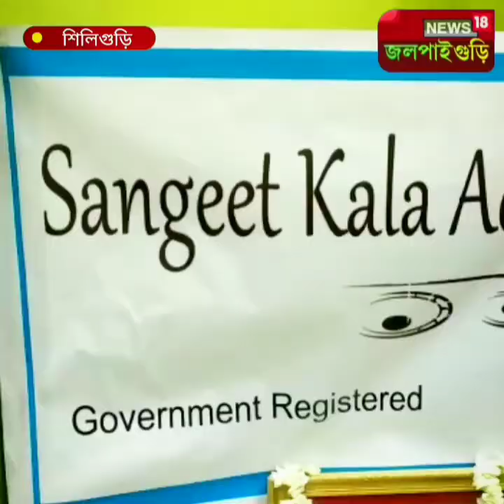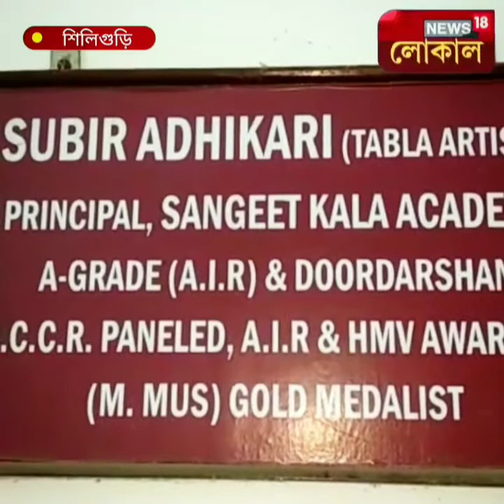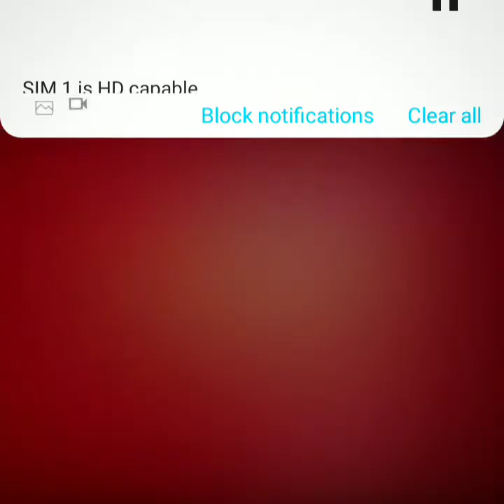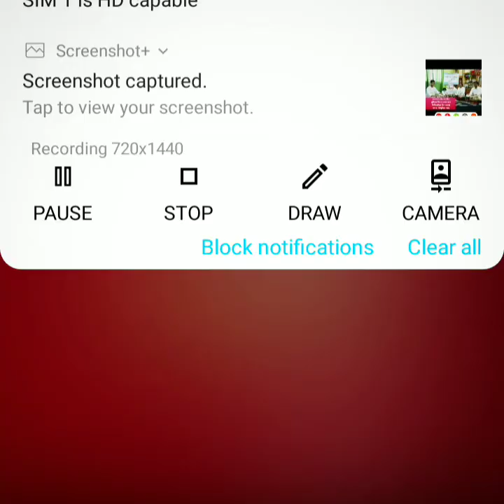NEWS 18 BANGLA CHANNEL , INTERVIEW COVERAGE SUBIR ADHIKARI AND HIS DECSIPLES